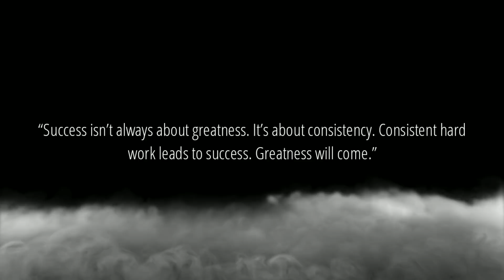PAANO AKO NAGING YOUTUBER/VLOGGER (LEGIT 80K VLOG)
📍Calapan City, Oriental Mindoro
May 16, 2020
HAPPY 80K SATIN DITO SA MHAKELTV MGA TOL.
Share ko lang kung paano ako napunta dito sa pagyu youtube !! 👌
mga tol kung may ipapadala nga pala kayo..
blk.5 Lot.11, Romans St. Sta.Monica Heights
Brgy. Suqui, Calapan City, Oriental Mindoro, Philippines

MY GEARS
📷Camera
     - Gopro Hero8 Black
📲 Mobile Phone
     - Lenove K8 Note
✂️Editing App
     -Kinemaster Pro
©music🎶
Legend - Drake (wynn remix)
Original Version Produced by Drake and Sean Ross

©mhakelTV-2020
Covid-19
Quarantine
Mindoro vlog
Mindoro vlogger
Riyadh Vlogs
Riyadh Youtuber Vlogger